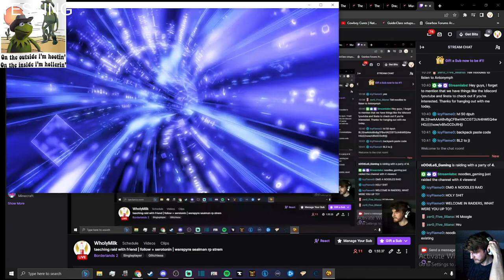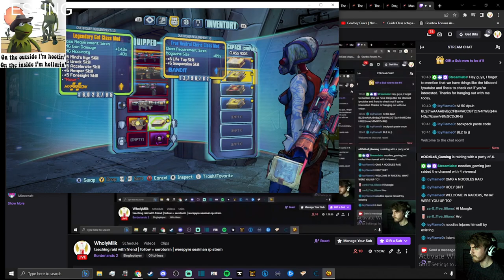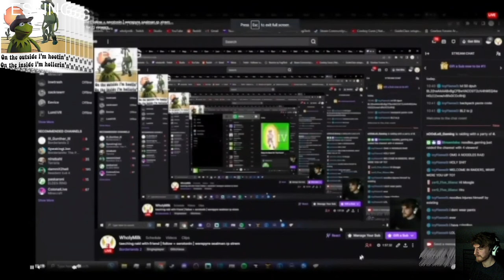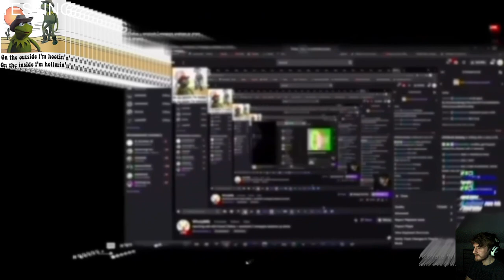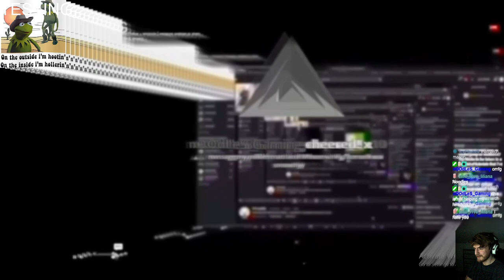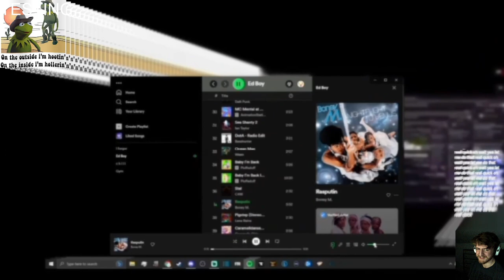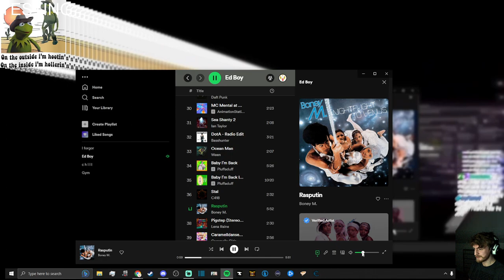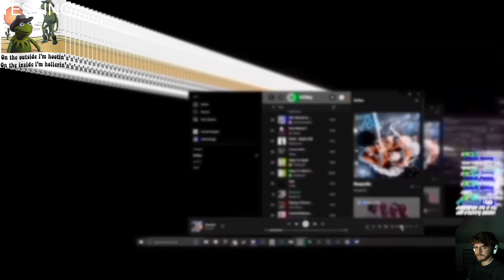Milk all the way down (a slow descent)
it was a slow night